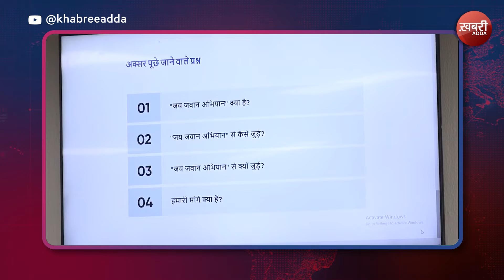आज देश का युवा समाज में निकलने से कतरा रहा है, क्योंकि उसका सपना टूट गया है।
Welcome to the official 'Khabree Adda' YouTube channel.
Every day, our dedicated team of journalists and creative minds brings you the freshest content, designed to inspire you and provide unique perspectives. You can expect your daily dose of what's making headlines, including the top 10 news in India. We also keep you updated with the latest news from Punjab, Himachal News, Haryana News, Uttar Pradesh News, Madhya Pradesh News, Chhattisgarh News and Bihar News. Our team, consisting of YouTube gurus and content creators, is wholeheartedly dedicated to providing you the best video vibes. Our mission is to help you become a YouTube Superstar by sharing invaluable viral video tips and insights on how to become a YouTube Phenom.

You might know us by different names like KhabriAdda, Khabri Adda, The Khabri Adda, or Khabree Adda.